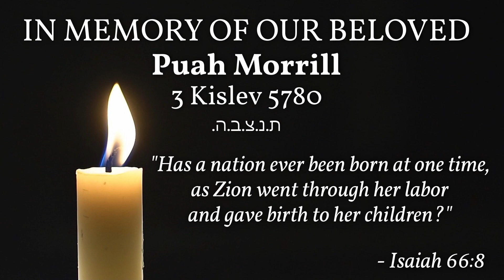Parashat Toldot 5782: The Lens of History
In this week’s Torah portion of Toldot, Isaac’s wife Rebecca, who had been barren, conceives…twins. She experiences great distress in her pregnancy and, turning to G-d for clarification, receives a very unusual and personal prophecy. She is informed that the twins she is carrying are nations that are already locked in a struggle…a struggle that will continue throughout history.  What is the nature of these unusual twins, and why was Rebecca given this prophecy? Torah’s approach to the story of the patriarch Jacob’s life differs remarkably from all else that we have learned, and thus the portion of Toldot marks a major turning point. Why?

The Torah portion of Toldot (Genesis 25 : 19 - 28 : 9) is read on Shabbat,   Kislev 2, 5782  -  November 6, 2021

Jerusalem Lights Mission Statement: Jerusalem Lights seeks to provide and share the wisdom of traditional Torah teachings with all sincere spiritual seekers regardless of their race, religion, or gender, emphasizing the ennoblement of the human spirit, the brotherhood of mankind, and the nurturing and development of each individual’s personal faith and relationship with the Creator.